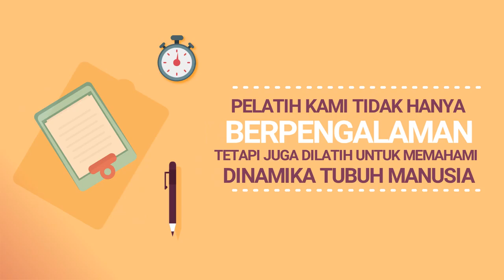Video Marketing- Jasa Edit video Animasi Produk UMKM, Koperasi, PiBi, Kerajinan UKM, Hasil Bumi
Video Marketing - Jasa Edit video Animasi Produk UMKM, Koperasi, PiBi, Kerajinan Pesantren, Hasil Bumi